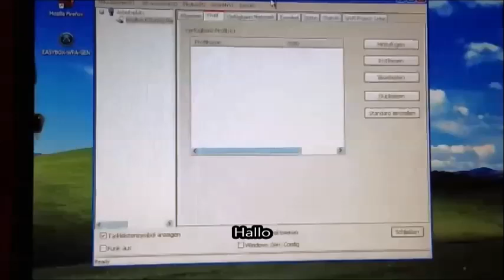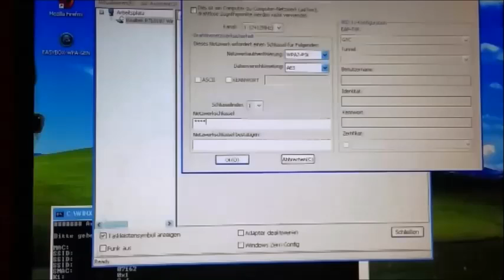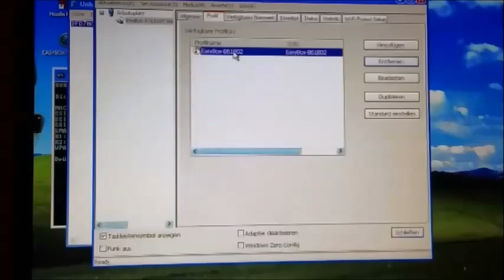EasyBox, Arcor und Vodafone Router WPA Key Knacken